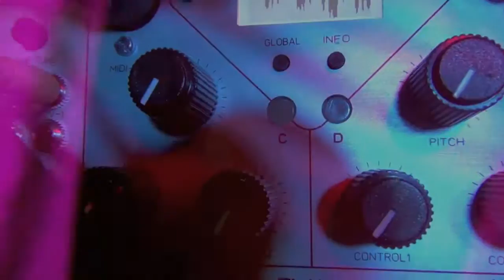shadow cat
4ms Peg, QCD /Expander² ,QPLFO, RCD, VCA Matrix
Analogue Systems RS 100², RS110²², RS 360²
Bananalogue Serge VCS
Cyndustries Zeroscillator²
Doepfer R2m, A101-2, A114, A118,A134²², A143-2,A151²²
A152, A175²²,A185-2, A138abc, A192-1( 4Vox midi CC )
Flame 4 Vox ,Chord Machine², FX 16, Talking Synth Module²
flight of harmony choices
Make Noise Brains ,PP²,Maths²,Moddemix²²,QMMG,
Optomix, Wogglebug²
Malekko Anti²², Unkle²²,Jag
Moog FreqBox²², MP201
Roland SVC-350 Vocoder, System 104 Sequencer
SSL Modulation Orgy
Tip Top Audio Z8000 manual voltage source
Toppobrillo Quantimator²(min pentatonic),Sportmodulator,TWF
Logic masterclock to Kenton Pro 2000
Rocktron Rack Interface²
FX : Alesis 3630,Philtre,Boss VF-1,Lexicon PCM 80
Line 6 Echopro ,Red Federation BPM FX Pro
TC M one XL, M3000
mackie the mixer²
drums Ultrabeat
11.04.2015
video # 1277